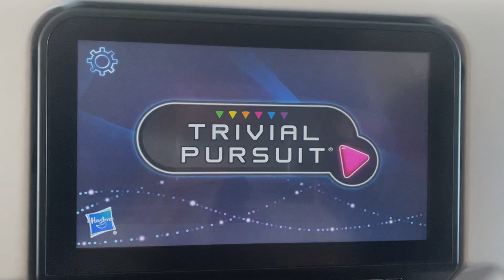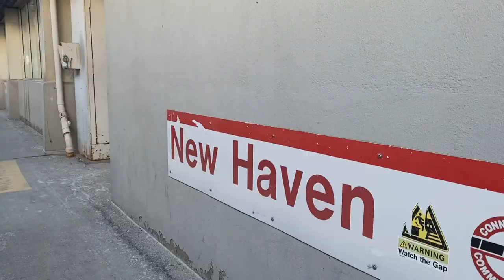Yale Move-In Vlog | Spring Semester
We are back! After 3 months back in the UK we have arrived back in New Haven for Spring Semester. Weekly vlogs will return shortly